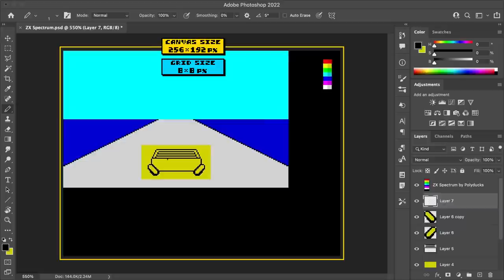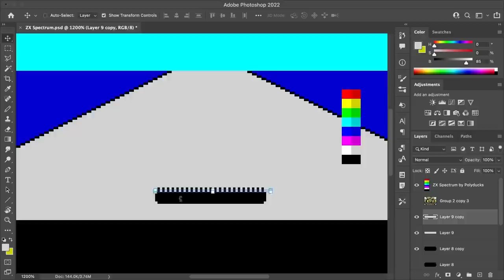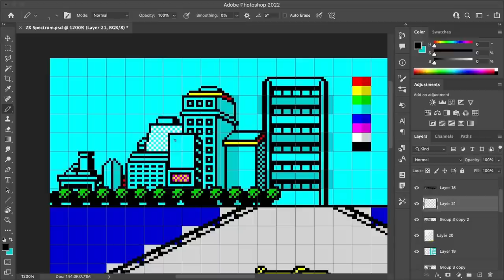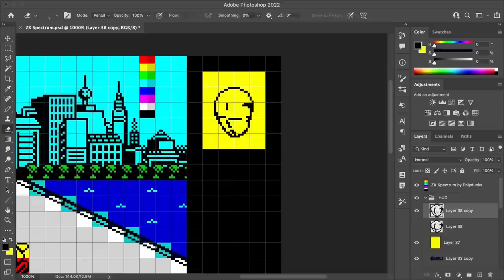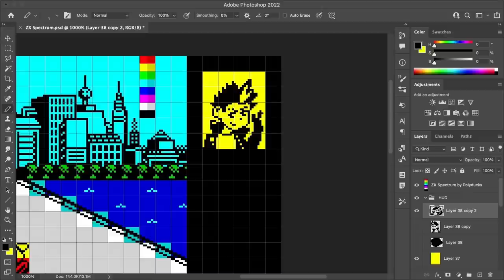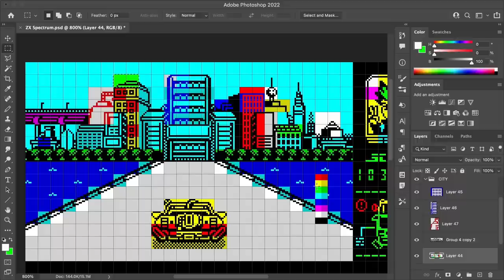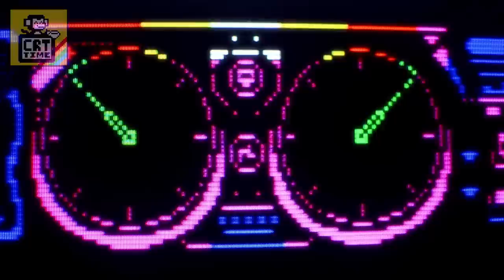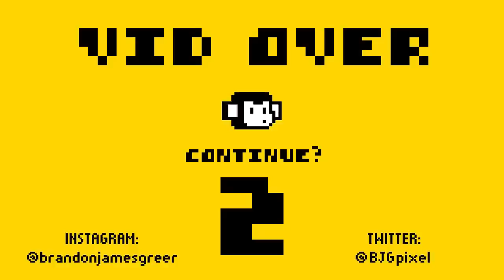Making Pixel Art Inspired by the ZX Spectrum!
In this video, I’m exploring the unique look of ZX Spectrum games - and this style quickly became one of my favourites! Follow along as I detail the colour palette, inspirations, and up-and-downs of putting together my first ZX Spectrum artwork!

0:00 Intro
0:21 Canvas Size + Colour Palette
1:16 Style + Inspiration
2:53 HUD Design
4:46 Finishing Details + Animation
6:10 FINAL ARTWORK
6:46 CRT Time
7:16 VID OVER